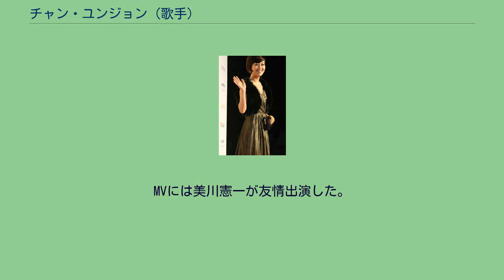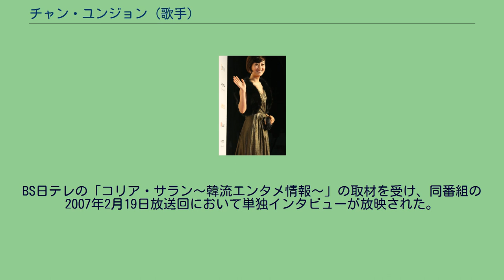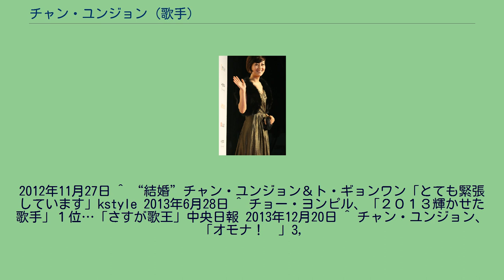チャン・ユンジョン (歌手)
チャン・ユンジョン（張允瀞、장윤정、1980年2月16日 - ）は韓国の女性トロット歌手。
ソウル芸術大学放送演劇学科卒。
身長は168cm。
趣味は映画鑑賞、水泳。
1999年、MBC江辺歌謡祭で「내 안의 넌」の歌唱で大賞を受賞し歌手デビューを果たすが所属事務所や家庭内のトラブルが続き、音源の発売や本格的なプロモーション活動には至らなかった。
役者活動を経て、2003年にシングル「어머나！（オモナ）」で実質デビュー。
初動は鈍かったものの、2004年に正規アルバム「オモナ（어머나）」が発表されると、メリハリの利いたタイトル曲「オモナ!」が大ヒットし、ソウル歌謡大賞成人歌謡部門大賞をはじめ、同年の賞レースを総なめにした。
2005年にはMBS「音楽キャンプ」で2週1位を獲得。
トロット楽曲が地上波音楽番組で首位を獲得するのは1993年のキム・スヒ「愛慕（애모）」以来12年ぶり。
K-POPに押されて中高年にファン層が偏っていたトロット界に、アイドル並みのルックスを持つ新鋭として登場し、トロットの暗いイメージを破る活き活きとした歌唱を見せ、華やかな衣装やダンスを取り入れたため、通常はトロットに見向きもしなかった若年層まで惹きつけた。
そのヒットはすさまじく、「オモナ!」をCMソングとして起用したLG電子の携帯電話MP3ミュージックフォンが「オモナフォン」と呼ばれたほどである。
自身も「トロット・クイーン」「新世代トロット」と呼ばれるようになり、トロット界の超新星として今後を嘱望される存在となった。
2008年、「チャン・ユンジョン ツイスト」発売。
2009年、南珍とのデュエット「あなたが好き（당신이 좋아）」を発表。
2012年、麗水国際博覧会広報大使に任命。
「梧桐島ブルース」発売。
10月、2集に収録されている「花（꽃）」日本語版であるシングル「うそつき太陽」で日本デビュー。
2013年2月、日本セカンドシングル「最期の川」発売。
MVには美川憲一が友情出演した。
5月、KBSアナウンサー、ト・ギョンワンと入籍し、6月に挙式。
韓国ギャラップ調査の「今年を輝かせた10大歌手」で3位に入り、少女時代と共に2007年から7年連続でトップ5入りを果たした。
2014年6月、男児出産。
8月、所属事務所イヌプロダクションが廃業、コーエンスターズと契約。
2017年3月、シングル「벚꽃길（桜並木）」発売。
シングル 1999年 2004年 2005年 2006年 2009年 2010年 2011年 2012年 2005年4月には「NHK歌謡コンサート」に招かれ、チマチョゴリを着て「オモナ！」を歌ったほか、2005年9月には林あさ美が「オモナ！」を「恋してオモナ」のタイトルで日本語カバーしたのを受けて、日本のレコード会社からも、演歌界のBoAとして積極的な進出をもちかけられた。
2007年度には公演活動に積極的に海外活動を取り入れ、2007年2月9〜10日にロサンゼルスのオピウムシアターでコンサートを開催。
さらに同年3月3日のソウルオリンピックホールを皮切りに、大阪、福岡、京都、東京、札幌、名古屋の日本6都市縦断ツアーを開催した。
同年の秋夕には再度訪米コンサートを開催した。
BS日テレの「コリア・サラン～韓流エンタメ情報～」の取材を受け、同番組の2007年2月19日放送回において単独インタビューが放映された。
^ 시상식 찾은 트로트 여왕newdaily 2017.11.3 ^ チャン・ユンジョンのプロフィールと最新情報wowkorea ^ トロットが12年ぶりに歌謡チャート1位…「オモナ」innolife 2005/2/6 ^ LG전자 '어머나폰' 바람이 태풍으로chosun.com 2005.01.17 ^ 美川憲一、チャン・ユンジョンの日本新曲MVに特別出演kstyle
2012年11月27日 ^ “結婚”チャン・ユンジョン＆ト・ギョンワン「とても緊張しています」kstyle 2013年6月28日 ^ チョー・ヨンピル、「２０１３輝かせた歌手」１位…「さすが歌王」中央日報 2013年12月20日 ^ チャン・ユンジョン、「オモナ！　」3,
500gの男児出産wowkorea 2014年6月13日 ^ 장윤정, 소속사 폐업 관계없이 9월말 음악·방송 복귀OSEN 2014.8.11 ^ 장윤정 '코엔스타즈' 전속 계약…아베와 자민당의 탓...